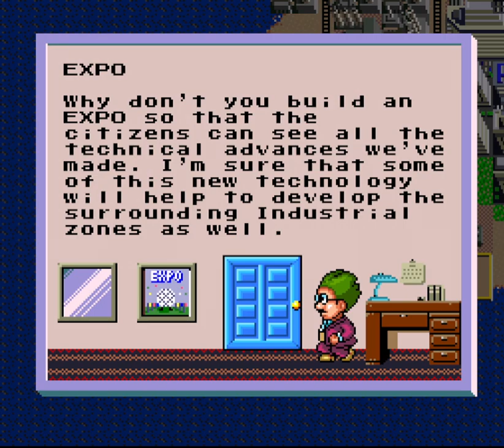Let's Play SimCity #04 (Beginner Practice) - Planeswalker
In this episode of SimCity, we build an Airport with planes that go nowhere but into my own city, sometimes literally.

Here's a link to the spreadsheet that I've created for the layout of my cities.